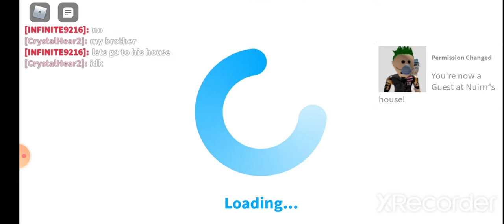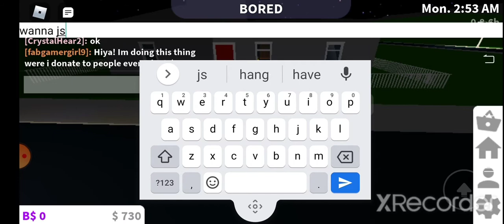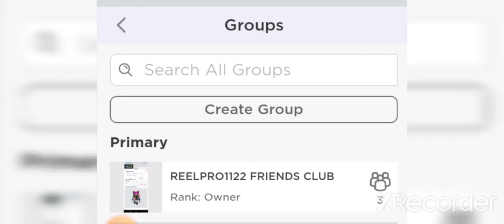Roblox BloxBurg Tour House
I created this like 20 mins ago and some random dude with broken English 😂.